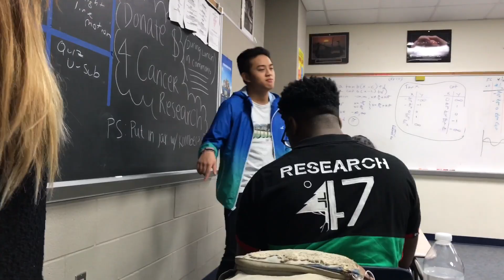Whole School does the MannequinChallenge | Ep. 47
Welcome back!! Today's VLOG was so awesome! During our lunch, we all decided to do the Mannequin Challenge, where everyone just stops and freezes as the camera goes around! Hope you guys enjoy!